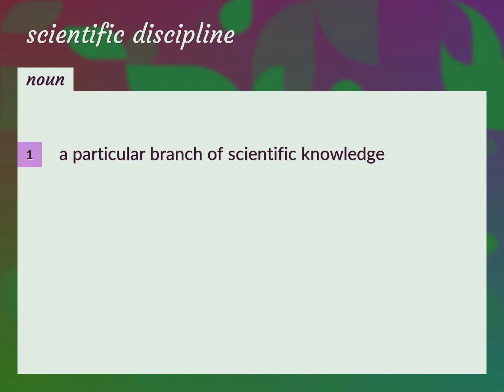Scientific discipline | meaning of Scientific discipline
What is SCIENTIFIC DISCIPLINE meaning?